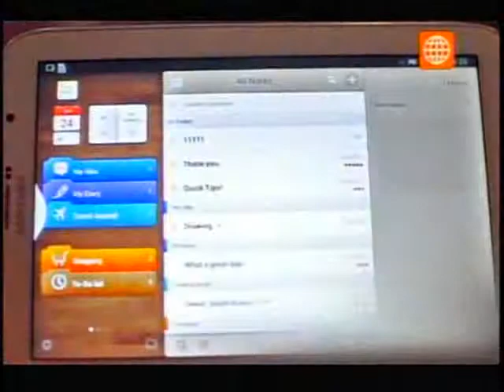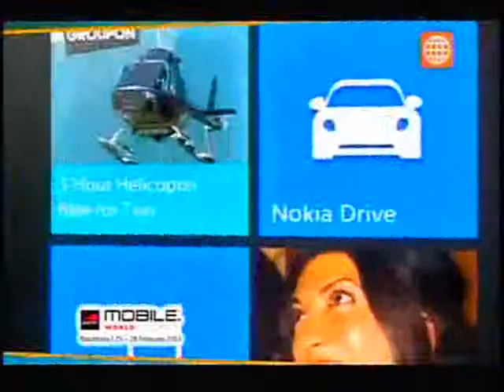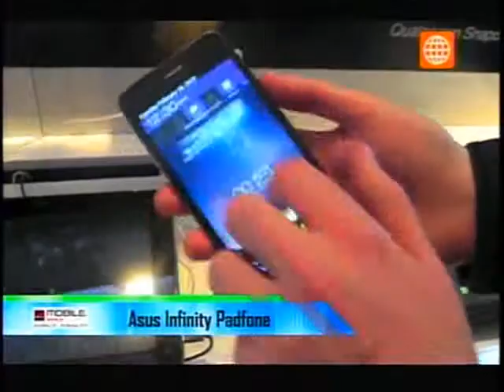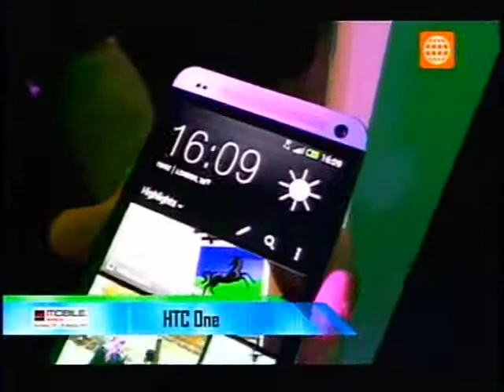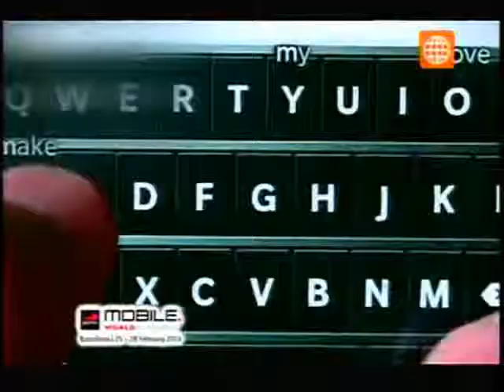130303_c4_tec_lenovo